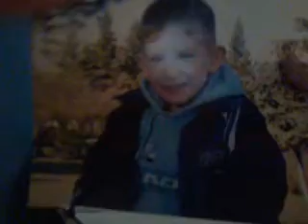DJura fullhd pitanja i odgovori